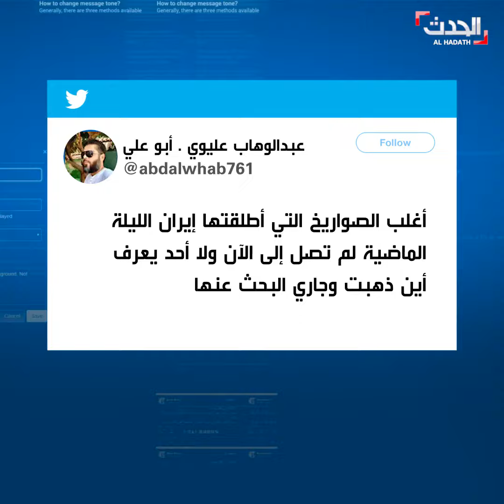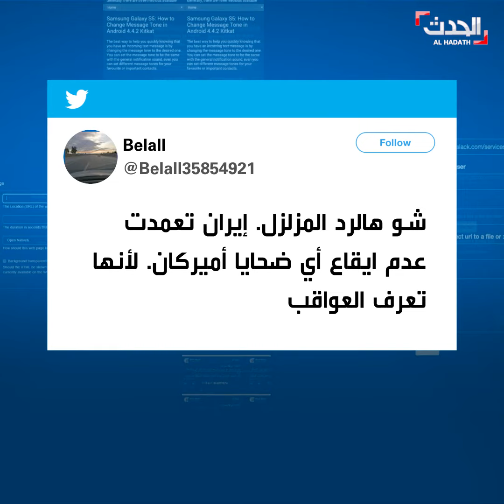إيران ترد على مقتل سليماني بصواريخ معظمها لم ينفجر وبعضها أخطأ الهدف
بصواريخ معظمها لم ينفجر وبعضها أخطأ الهدف.. إيران ترد على مقتل قاسم_سليماني بقصف قاعدتين أميركيتيين دون خسائر